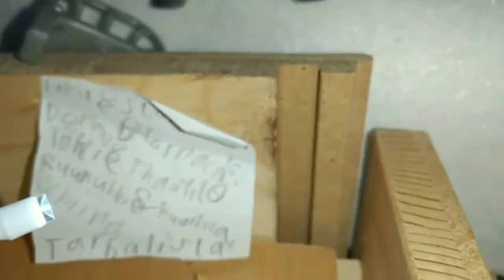Christmas calendar 2021 hatch 2